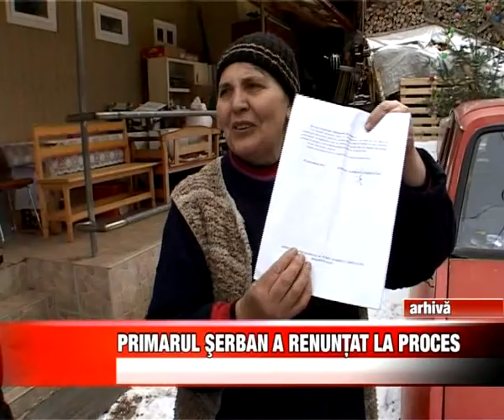Primarul Serban a renuntat la proces